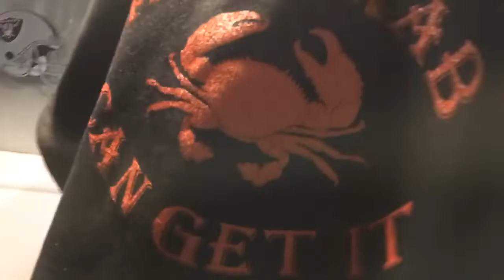Any Fish Can Get It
First Time Going Live! Also Wanted To Let You Know About My Shirts And Hoodies!

$25 For A Shirt
$40 For A Hoodie
$5 To Ship To You